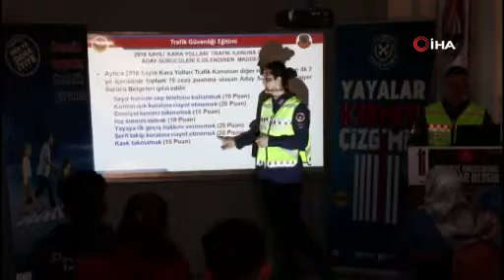Aday sürücülere son ders jandarmadan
Elazığ'da jandarma ekipleri, Aday Sürücülere Son Ders Jandarmadan Projesi çerçevesinde sürücü adaylarına eğitim verdi.